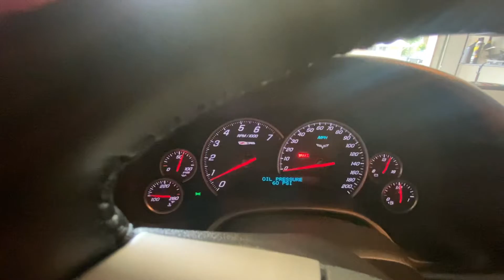Corvette Z06 Corsa exhaust sound